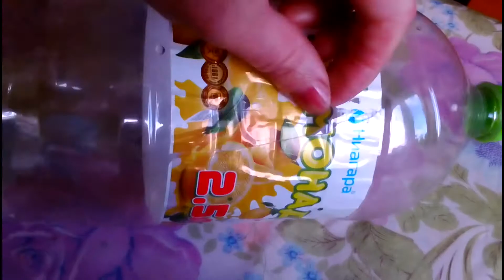Бабочки из пластиковых бутылок на клематис. Поделки для сада своими руками. Сад и огород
Настоящим украшением сада могут стать бабочки, сделанные из пластиковых бутылок, которые преобразят любые растения вашего сада. У меня это клематис.